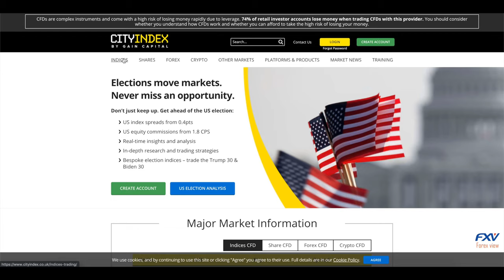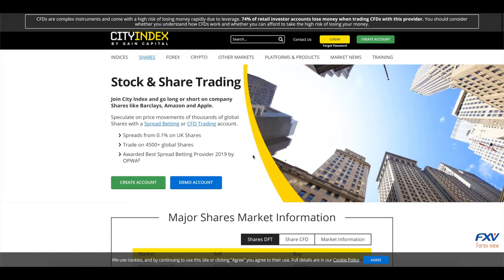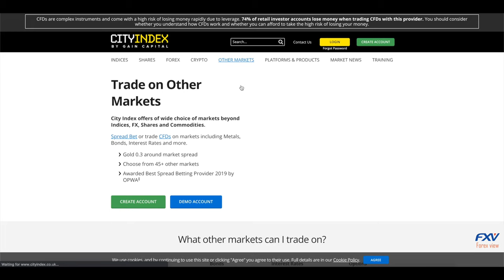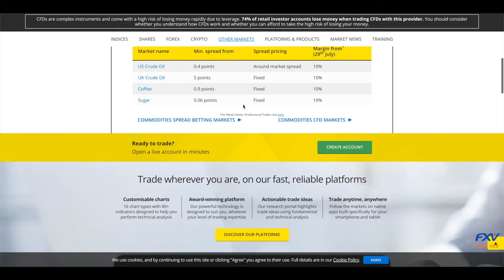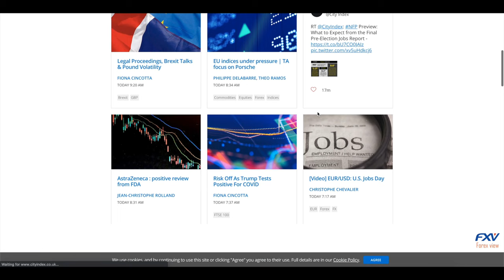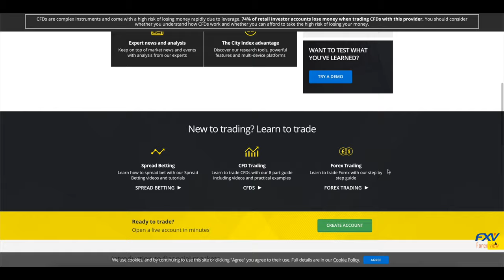City Index Review2024 - Must Watch before trade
City Index Review 2024 - Must Watch before trade
(Best in Asia)
City Index was originally founded in 1983 and in 1984, began operations as a spread betting brokerage located out of the UK; in 2001, it added CFD trading. In 2005, the brokerage acquired the IXF Group and its two established brands, IFX Markets and Finspreads.com; in 2008, FX Solutions was acquired. In 2014, City Index was acquired by Gain Capital, a NYSE-listed firm. City Index is home to over 150,000 retail accounts, and $978 million in client assets as of its 2018 financial year end. City Index, now regulated in eight different jurisdictions across the globe, is one of the most well established and trustworthy brokerages in operation today.

Regulation and Security
The primary regulator of Gain Capital UK, the owner of City Index, is the Financial Conduct Authority (FCA). Client funds remain fully segregated, and traders are protected by the Financial Services Compensation Scheme (FSCS) up to £85,000. Other meaningful regulators include the Australian Securities and Investment Commission (ASIC) and the Monetary Authority of Singapore (MAS). City Index is one of the most transparent brokerages in the industry and a stellar example of a well-executed company.

City Index is considered one of the most transparent brokerages.

Account Types
City Index offers Spread Betting as well as CFD accounts, while Forex trading on the MT4 platform is singled out as a separate account option. Spread betting is ideal for UK-based traders, as it is free of capital gains tax and stamp duty. Trading conditions in the CFD account remain equally appealing.

Besides the three distinct account types, City Index has three trader classifications. The Trader account is the default classification for retail traders. An invite-only upgrade to Premium Trader, based on activity, represents a genuine token of appreciation and consists of a dedicated relationship manager and invitations to special hospitality events. The Professional account provides access to the most superior trading environment, but there is specific criteria which needs to first be met. That criteria includes a minimum trading volume over a period of time, a financial instruments portfolio in excess of £500,000, and strong working knowledge and experience working with leveraged products. According to the website, a trader must meet two of the three requirements in order to be eligible for inclusion as a Professional Trader.